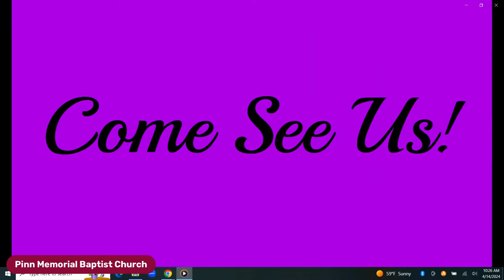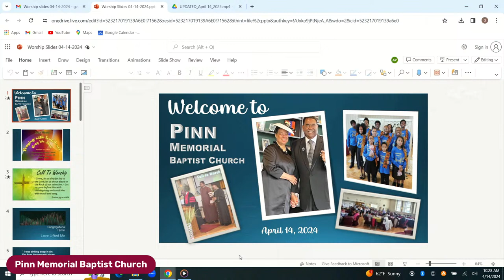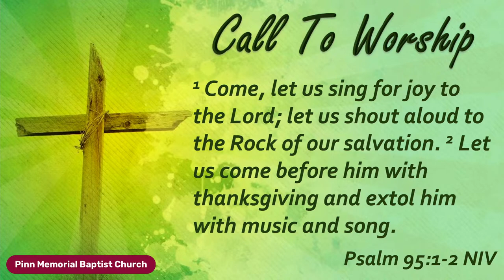Youth Fellowship Service, April 14, 2024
Living Word: Minister Tanisha Davis
Ministry in Music: Youth Fellowship Choir
Robert Ladson, Director/Musician